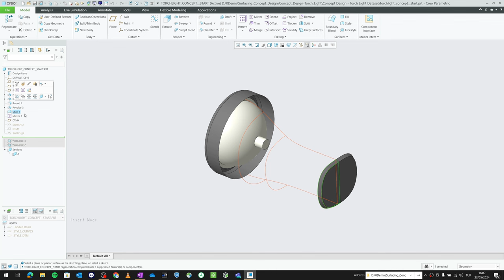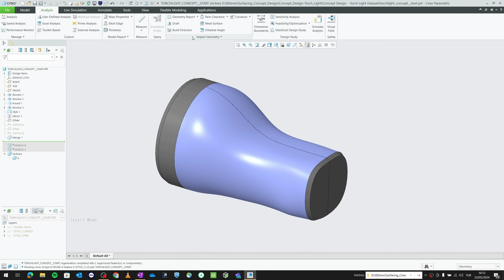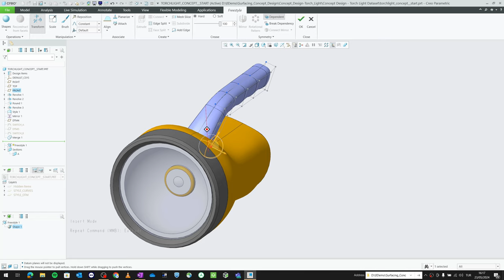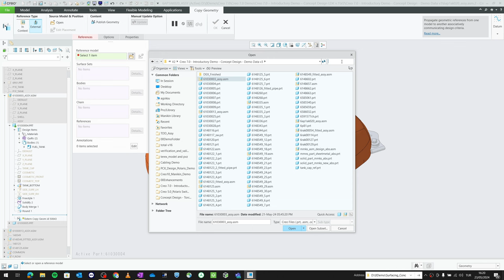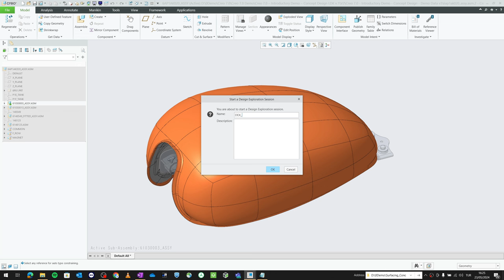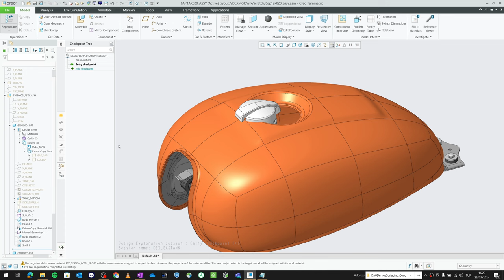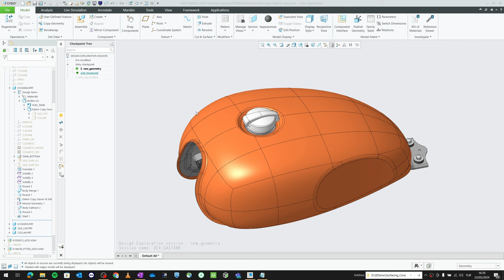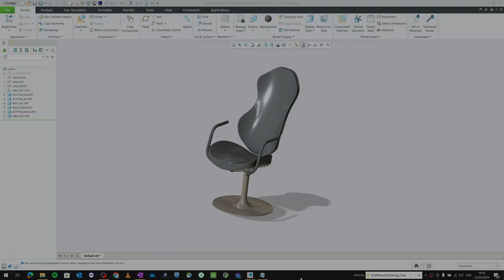Creo Parametric Tips & Tricks in Concept Design Uygulama Videosu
Videomuzda, yüzey modelleme, Style ve Freestyle araçlarını nasıl kullanabileceğinizi gösteriyoruz. Tasarımlarınızı hızlı ve etkili bir şekilde geliştireceğiniz kullanım kolaylıklarına yer verdik.

İyi seyirler.